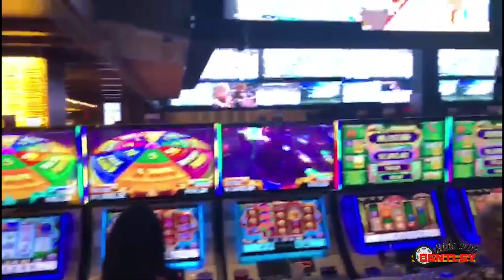RIDE with Bentley Episode 9_ Atlantic City